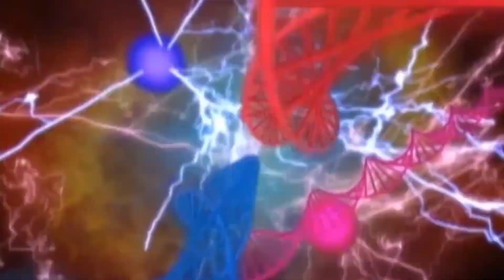Minecraft: Ultraman Nexus EP 1- Night Raider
Hello everyone, here is Cube Art, focusing on the production of game special effects video. I will use [Minecraft] to restore the classic Ultraman battle scenes. It’s exciting and exciting not to be missed